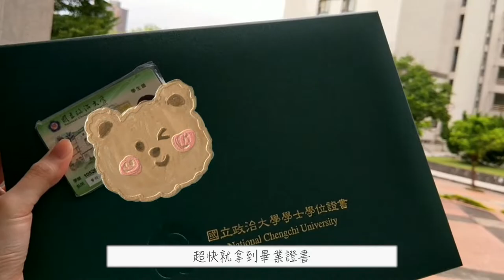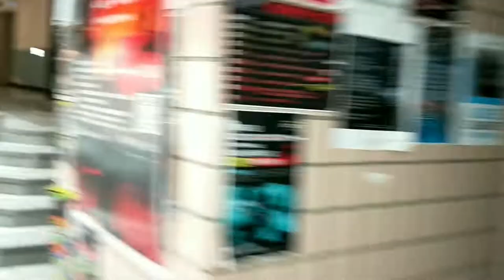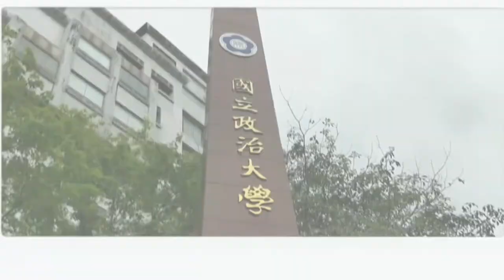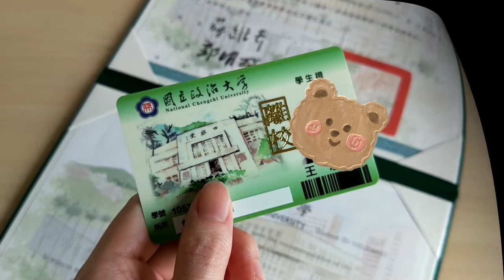回政大領畢業證書｜最後逛逛校園｜隨拍VLOG (NCCU VLOG: Happy Graduation!)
穿了第一次以政大生身份進政大（參加北迎）時穿的衣服領畢業證書，今年因為疫情所以有很多想做的事沒能做，但因為不算是應屆所以已經算很幸運了。在政大待了五年，最後逛逛校園似乎也沒什麼感傷，不知道將來回顧影片時會不會懷念作為政大學生的日子.

拍攝日期：2021年7月7日（星期三）
拍攝工具：Oppo R11
剪輯工具：Meitu、iMovie

Date: Jul 7, 2021 (Wednesday)
Tools: Oppo R11
Video editing: Meitu & iMovie

Background Music